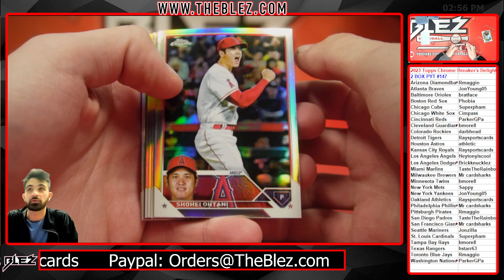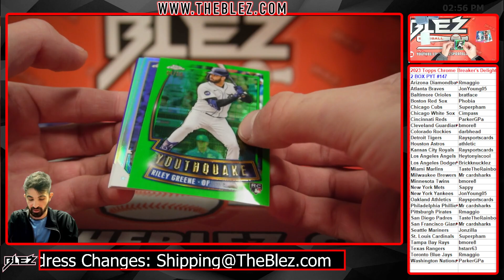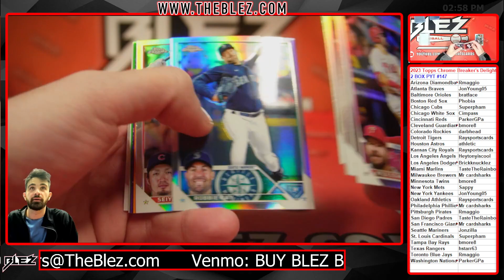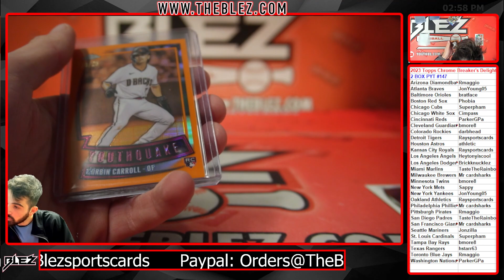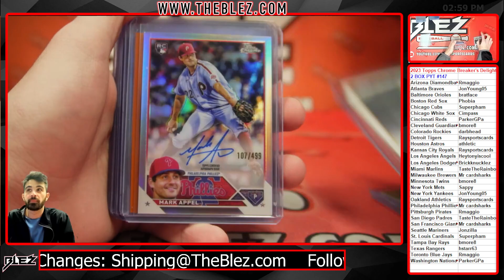2023 Topps Chrome Breakers Delight 2 Box Break #147 Pick Your Team